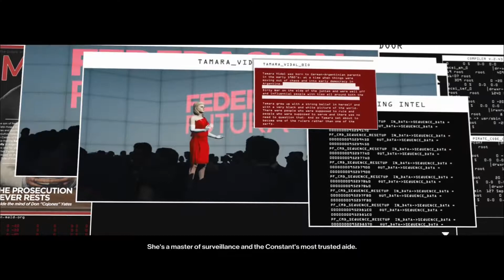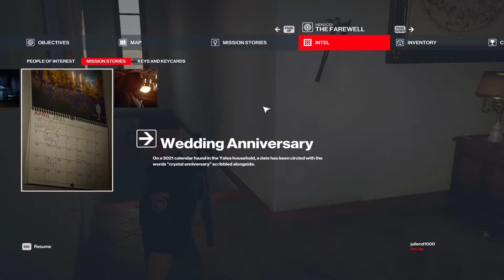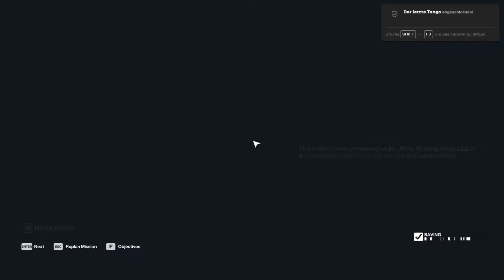Hitman 3 - The Farewell/Mendoza | Diana... [DE]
In diesem Video habe ich alle Story Missionen der fünften Map von Hitman 3 auf Silent Assassin erledigt (abgesehen von einem scripted Kill im Offline Modus). Viel Spaß beim Zusehen!